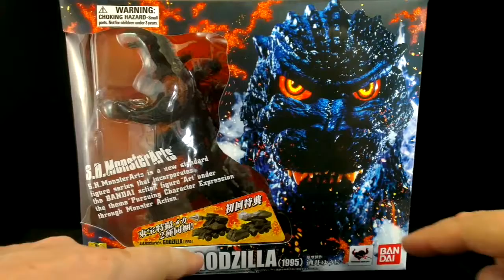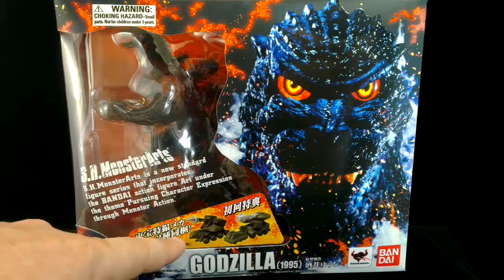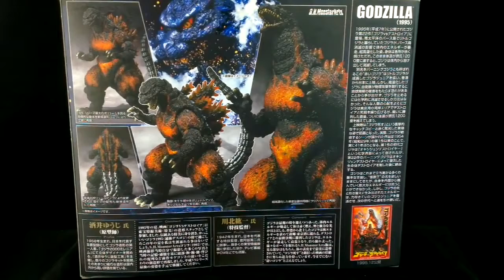S.H.Monsterarts Burning Godzilla Review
With Destroyah on the way I thought it was time to finally review S.H,Monsterarts Burning Godzilla AKA Godzilla 1995.